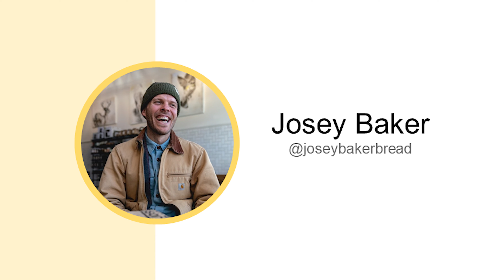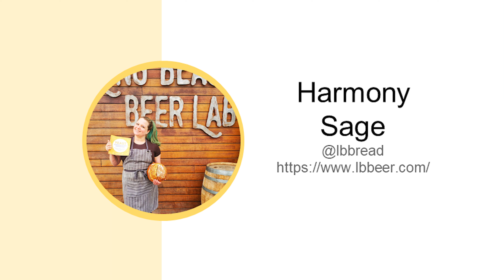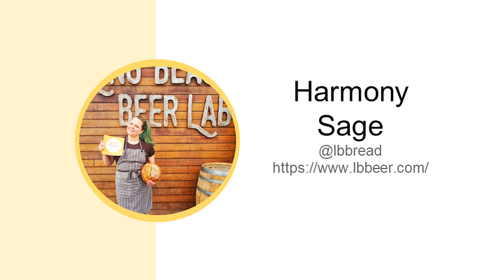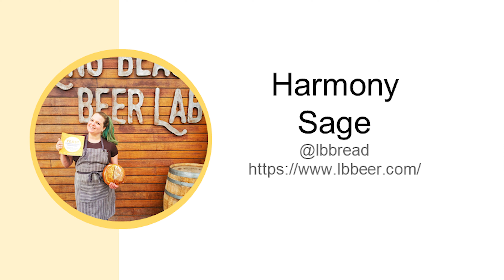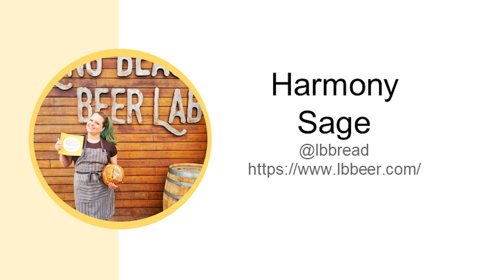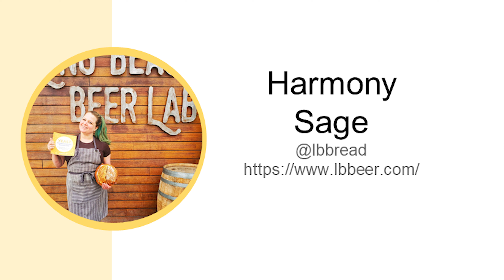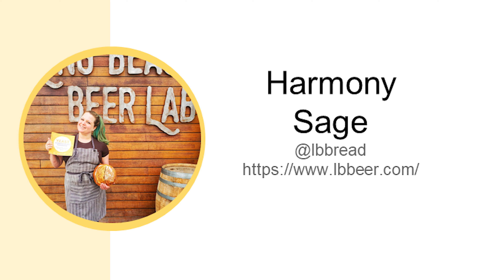Celebrating California Whole Grains Part 1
On November 19th, 2020 the California Wheat Commission along with many California whole grain enthusiasts presented a one-day full inspirational stories on whole grains. Please listen to all our presenters as we share the audio of our presenters from that day.

Part 1 includes Josey Baker as the moderator and presenters: Roxana Jullapat (Friends & Family Bakery), Monica Spiller (The Whole Grain Connection), Harmony Sage (Long Beach Beer Lab), and Alina Janes (Janes Baking Co.).